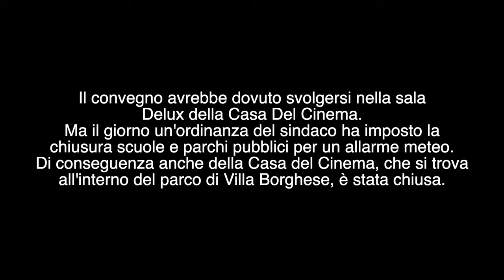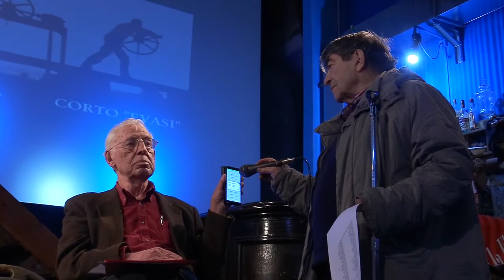"Futuro Fuorinorma"- Bilancio di 3 anni di attività - VERSIONE CORTA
"Futuro Fuorinorma"
-  Bilancio di 3 anni di attività dell'Associazione culturale Fuorinorma: più di 300 proiezioni di 163 film di lungo, medio e cortometraggio di 185 autori realizzati dal 2006 al 2019.
- Cinema industriale e cinema indipendente a confronto. Problemi produttivi ed estetici.
- Esigenza di riconoscimento ufficiale a un cinema "illegittimo".
-Sale commerciali e "punti di proiezione" alternativi.
-Progetto di una piattaforma DOC per il cinema Fuorinorma.  Prospettive.